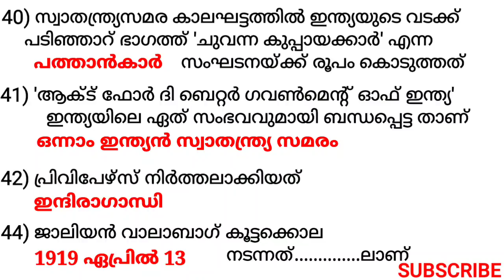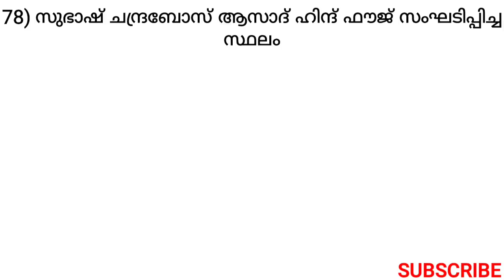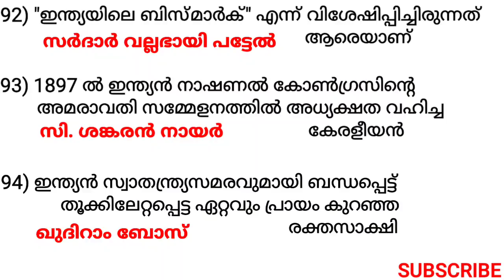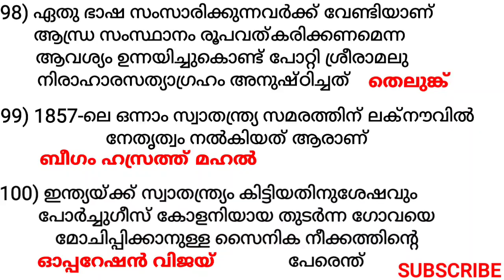INDIA Previous Questions Only 30 ന് Model Exam